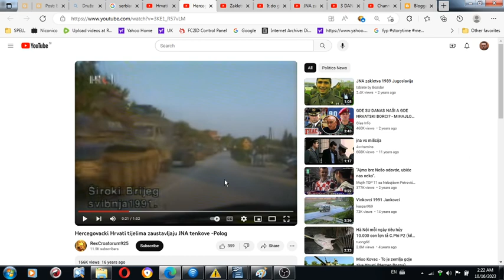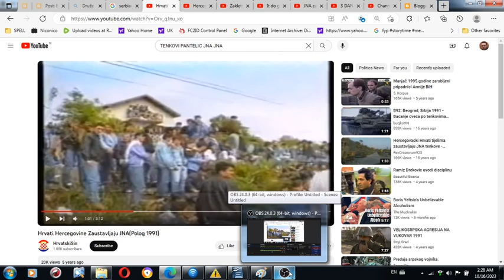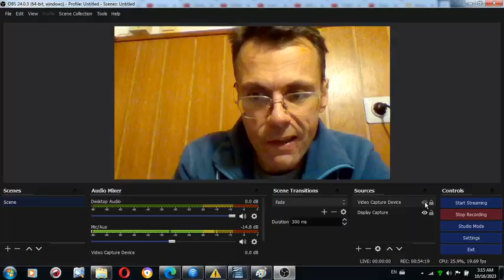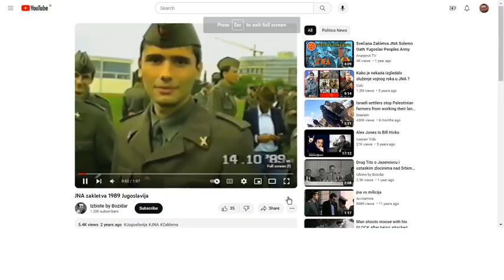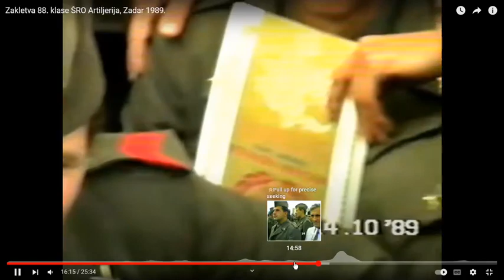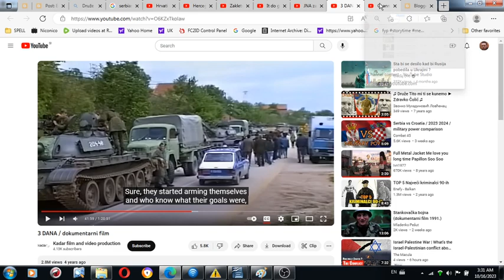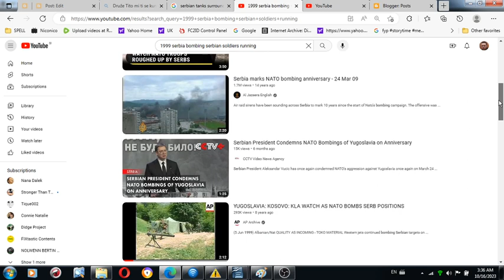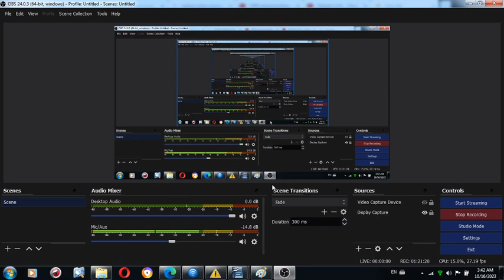1 of 3 Tito demanded locals to destroy me I ordered Croats Bosnians to block Serbian tanks in 1991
Tito demanded from locals to destroy me I ordered Croats Bosnians to block Serbian tanks in 1991 I attended Yugoslav military oath ceremonies of Slovenian what became UDBA assassins Local Roma family Roma Žabjak involved since 1977